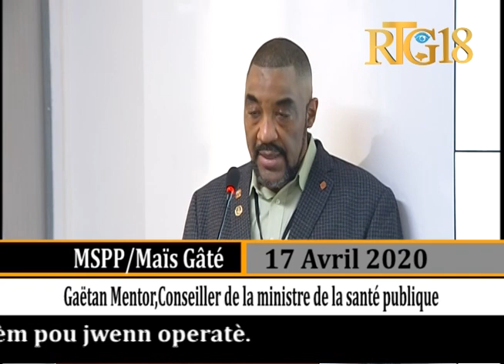Plizyè medsen etranje kap bay moun ki gen kowonaviris swen mande popilasyon an aplike prensip ijyèn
Plizyè medsen  kap travay nan bay swen ak moun ki enfekte nan kowonaviris lan nan peyi Etazini mande popilasyon an aplike prensip ijyèn yo pou evite pwopagasyon maladi a.